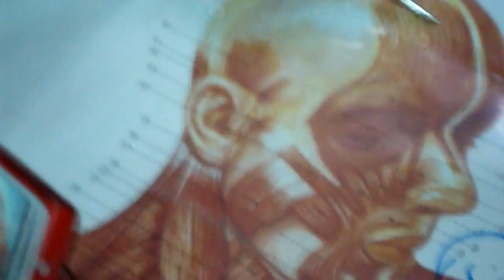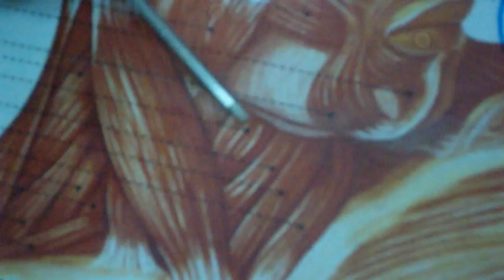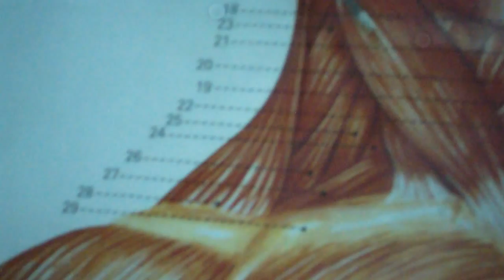Head & Neck: Muscles (Anterior) Chart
Chart 2
1. frontal belly of occipitofrontalis
2. orbicularis oculi
3. levator palpebrae superioris
4. procerus
5. compressor nasi/naris
6. levator labii superior alaeque nasi
7. zygomaticus minor
8. zygomaticus major
9. risorius
10. masseter
11. buccinator
12. depressor anguli oris
13. depressor labii inferioris
14. sternocleidomastoid (SCM)
15. sternothyroid
16. sternohyoid
17. superior belly of omohyoid
18. thyrohyoid
19. inferior belly of omohyoid
20. scalenus anterior
21. scalenus medius
22. scalenus posterior
23. levator scapulae
24. splenius capitis